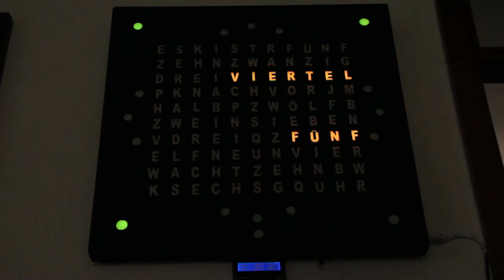Wordclock - And what's your favorite color and theme?!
You can change to any color you want